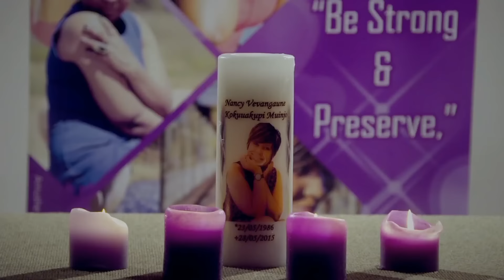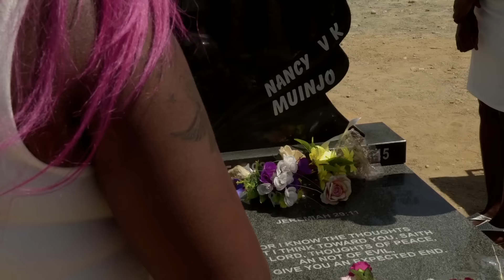D- Naff ft Sunny Boy & Tequila - Lala Nawa Official Video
Production Company : Desert Films
Producer:Michael Basson
Director:Errol Geingob
Director of Photography :Antonius Tsuob
Make up by Coco